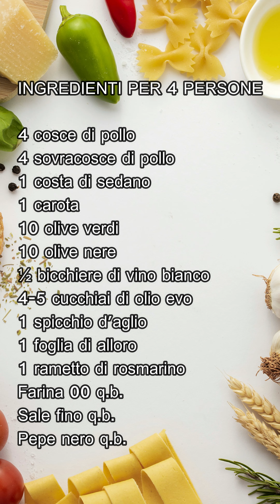POLLO ALLA CACCIATORA IN BIANCO A MODO MIO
4 cosce di pollo
4 sovracosce di pollo
1 costa di sedano
1 carota
10 olive verdi
10 olive nere
½ bicchiere di vino bianco
4-5 cucchiai di olio evo
1 spicchio d'aglio
1 foglia di alloro
1 rametto di rosmarino
Farina 00 q.b.